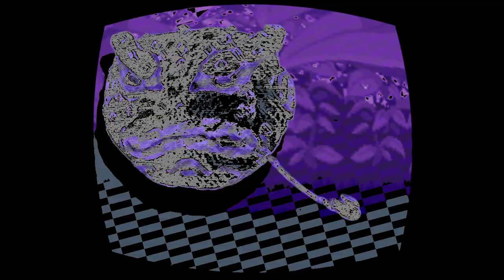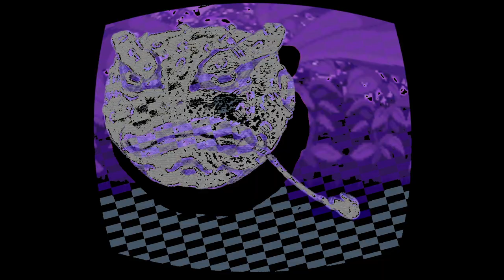Bomber on the Beat - Mad Toad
"Mad Toad" produced by Bomber on the Beat.